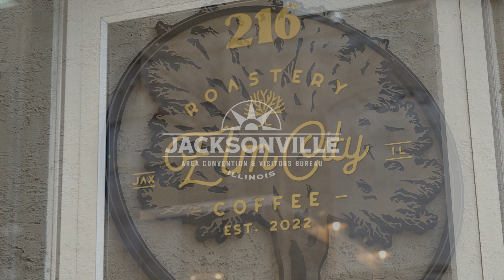Elm City Roastery | Shop Jacksonville, IL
Elm City Roastery is a hand-crafted coffee shop located near beautiful downtown Jacksonville, Illinois. They offer a variety of fresh in-house roasted coffees, snacks and sweet pastries.